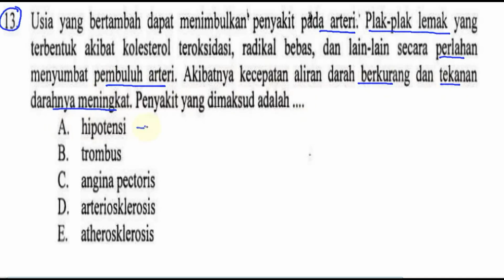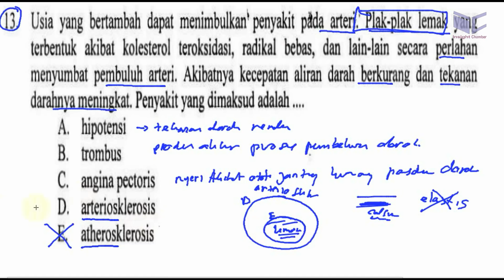un sma 2017 Biologi, pembahasan no 13 penyakit penyempitan pembuluh darah karena plak lemak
13. Usia yang bertambah dapat mfmimbulkan‘P penyakit pada arteri.“ Plak-plak lemak yang
terbentuk akibat kolesterol teroksidasi, radikal bebas, dan lain-lain secara perlahan
menyumbat pembuluh arteri. Akibatnya kecepatan aliran darah berkurang dan tekanan
darahnya meningkat. Penyakit yang dimaksud adalah

A. hipotensi

B. trombus
C. angina pectoris

D. arteriosklerosis

E. atherosklerosis